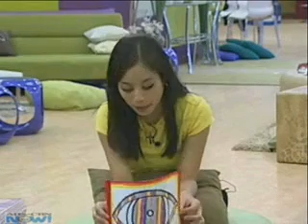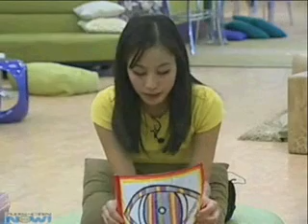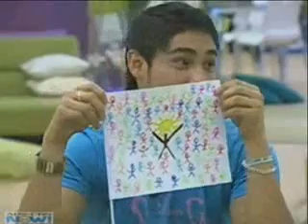Gee and Mickey's Flag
thank you to beezwax for allowing me to cut the vid!! you're the best beez!!